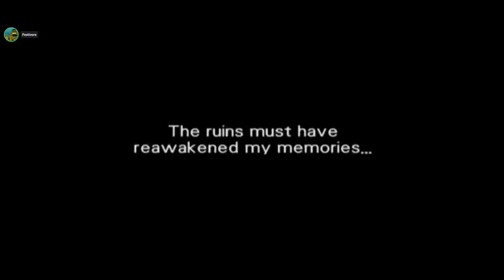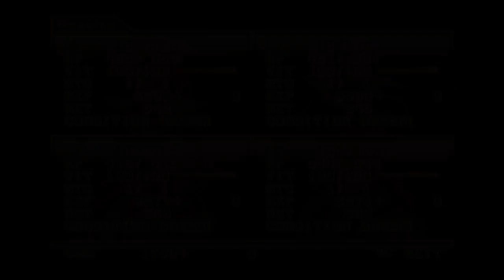Wild Arms 3 Stream, Day 3